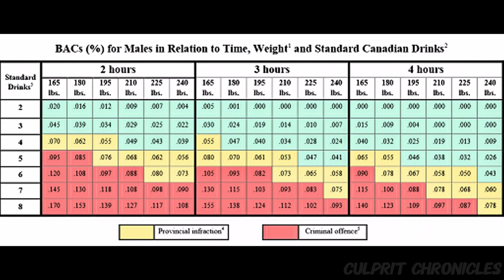Reckless Drivers X 3 Body Cam Footage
Madison Heights, Michigan - The last two videos are out of Madison Heights Michigan. I lived in Madison Heights for about 10 years and that was enough for me. Madison Heights police don't play around.

The first video is from Kirkland, Washington - The woman blows what appears to be all zeros, yet she is still arrested for a DUI.  Make that make sense!